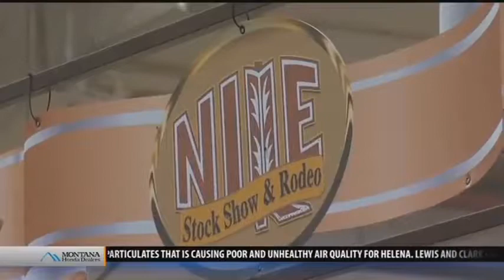Montana Ag Cattle genetics headed for Nicaragua YouTube